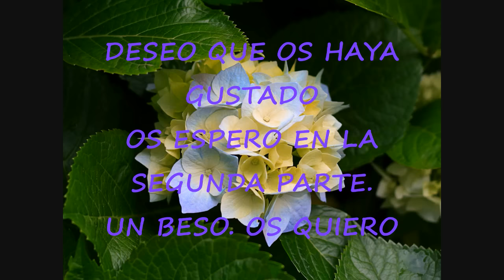Compras y Regalos verano 2016 .Parte 1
Hoy 18 de Septiembre es mi cumpleaños (56!) y quisiera haceros un regalo: compartir con vosotros las compras y los regalos que he recibido este verano, en agradecimiento a todo vuestro cariño y apoyo.
Está divido en varios vídeos, esta es la primera parte.
GRACIAS A TODOS MIS AMIGOS DE YT Y DE FB POR FORMAR PARTE DE MI VIDA.
Os quiero. Un beso.